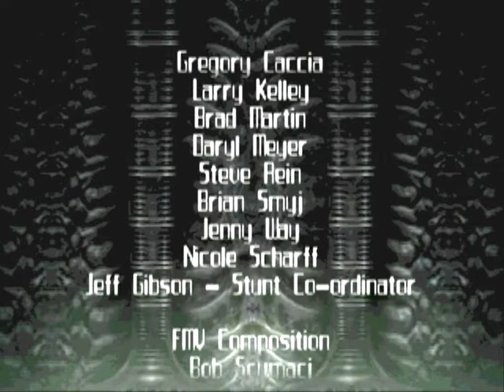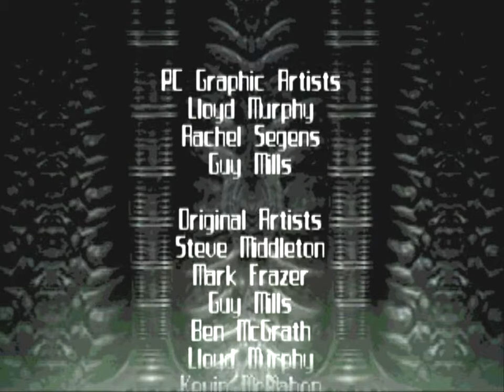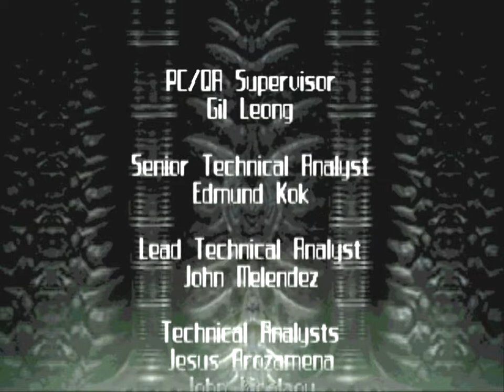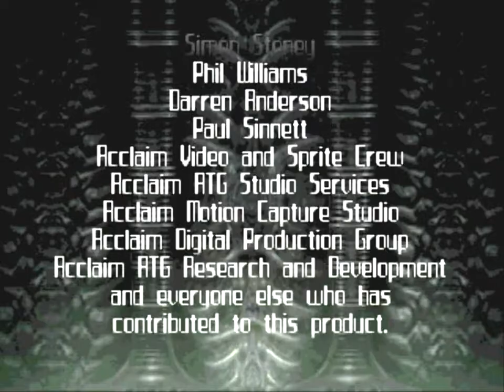Alien Trilogy (pc 1996) Финал #12